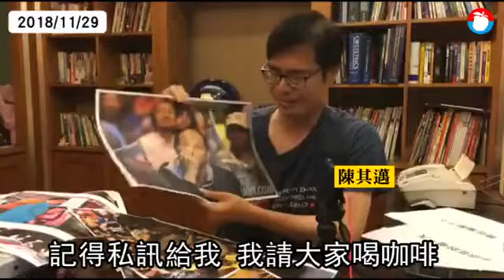「高雄雞排節」第二天 逾500人排隊搶領雞排 | 台灣蘋果日報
韓國瑜當選高雄市長後，不少支持者兌現祭品文承諾，陸續在高雄發送免費雞排，讓網友直呼：「高雄雞排節來了！」宅神朱學恆說要請高雄人吃雞排，今早在臉書「朱學恒的阿宅萬事通事務所」宣布，將從12月1號晚上6點開始，在高雄送雞排，通關密語是「高雄會更好！」引起網友轉貼訊息，有人揪好友要去提前卡位，但也有網友批評：「買不起雞排嗎？是有多餓？」